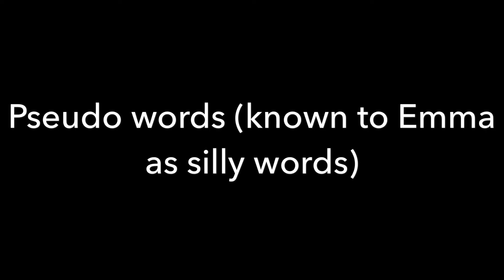Treatment: Rapid Syllable Transition Treatment